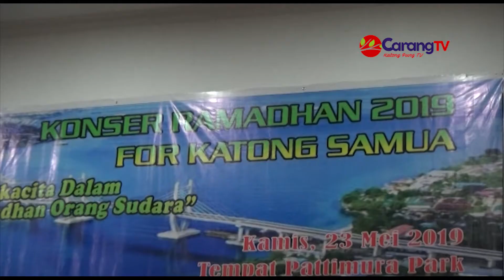Pemerintah Kota Ambon Beri Apresiasi Konser Ramadhan 2019